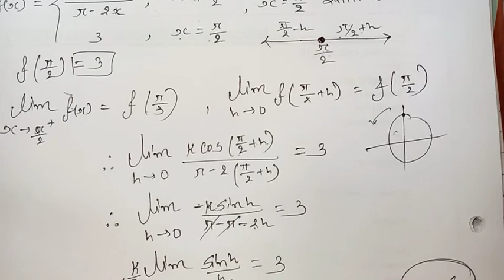Std 12 Maths Ch-5 સાતત્ય અને વિક્લનીયતા,Ex.-5.1 Q-26,27,28 Gujrat board GSEB by Rahul sir Bhuva.